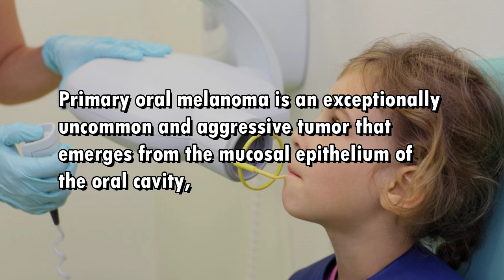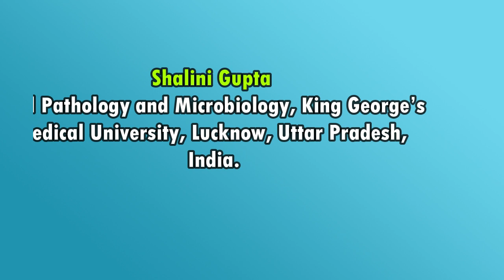Advances in Understanding and Treating Oral Malignant Melanoma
Advances in Understanding and Treating Oral Malignant Melanoma: A Comprehensive Review